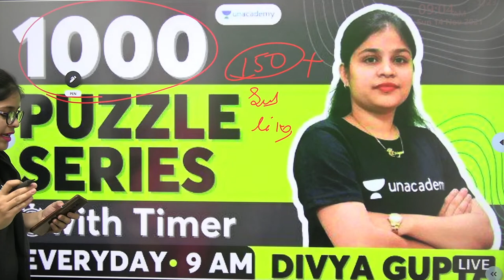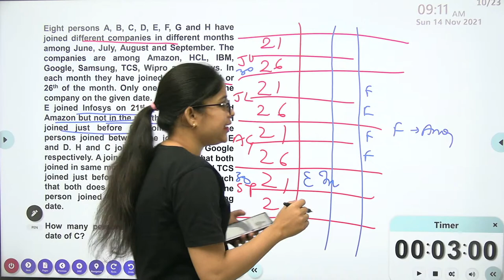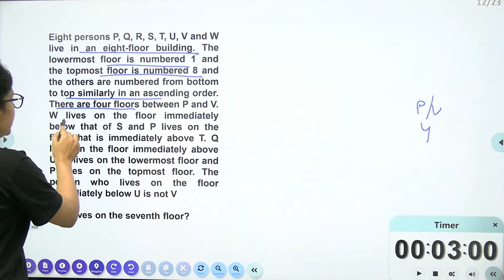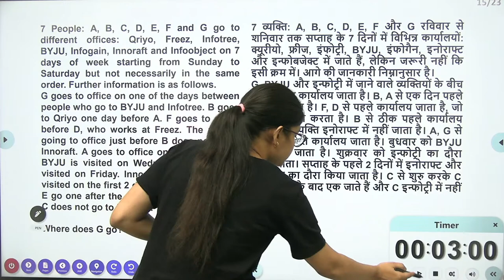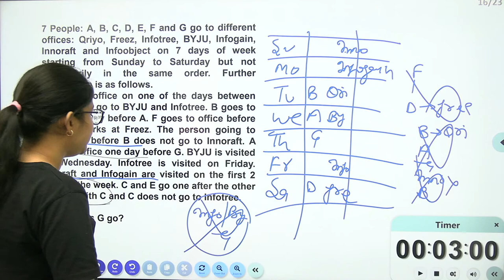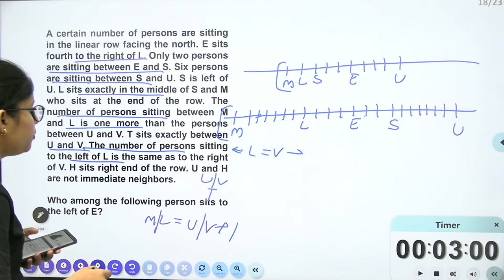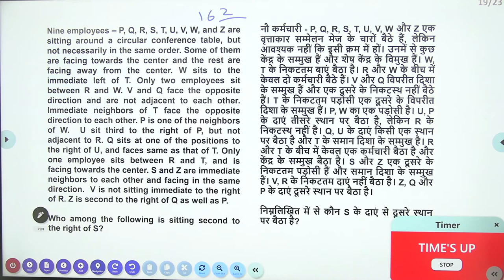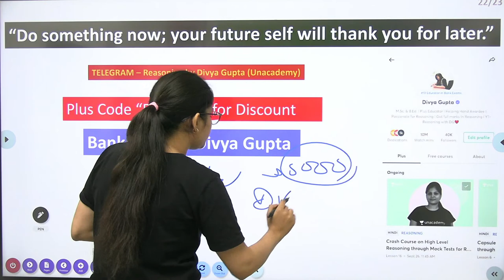1000 Puzzle Series for SBI & IBPS PO/Clerk 2021 with Timer | Day-28 | Bank Pro | Divya Gupta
In this session, Divya ma'am will solve  Puzzles for SBI & IBPS PO and Clerk Prelims with Timer. This 1000 puzzle series is very helpful for your upcoming  SBI & SBI & IBPS PO and Clerk exams. This session will help learners solve toughest puzzles under 3 minutes of time. And strengthen their preperation of bank exams

To take Unacademy's weekly Bank scholarship test and win attractive prizes, enrol NOW for Unacademy Bank Combat & Unacademy SSC Combat

Explore our latest **Ask a Doubt feature** in 3 Easy Steps:

1. Step 1: Open ""Ask a Doubt"" Section on Uancademy App.
2. Click a photo of the question, Crop & Upload.
3. Select your Subject

You can enrol to Unacademy Subscription and get the following benefits:
1. Learn from your favourite teacher
2. Dedicated DOUBT sessions
3. One Subscription, Unlimited Access to Live Online Classes and Videos
4. Real-time interaction with best-in-class teachers
5. You can ask doubts in live online classes
6. Limited students in each Class
7. Download the videos & watch offline

About the educator: She is very Passionate about reasoning and had scored full marks in reasoning. She has completed her B.Ed and M.Sc and is associated with her youtube channel Reasoning with DG.